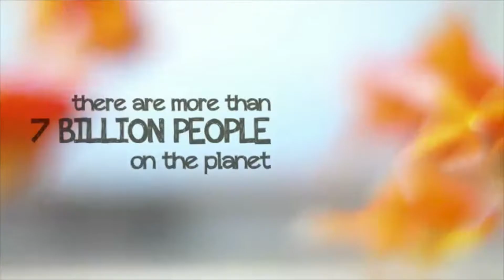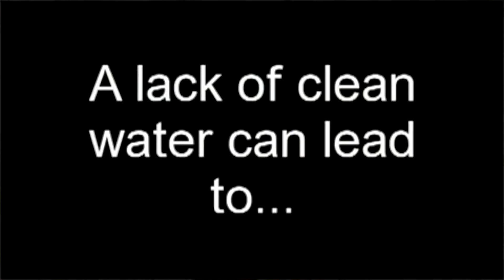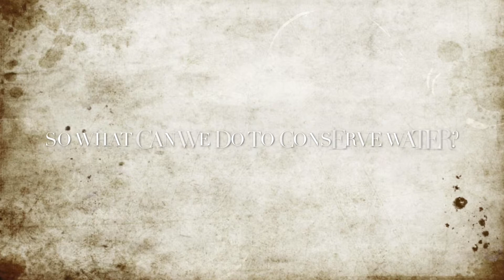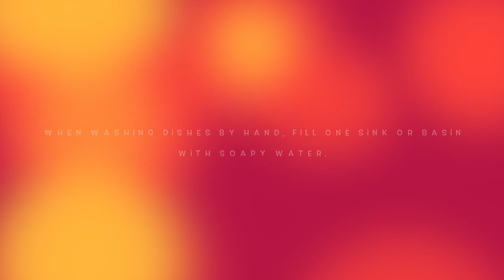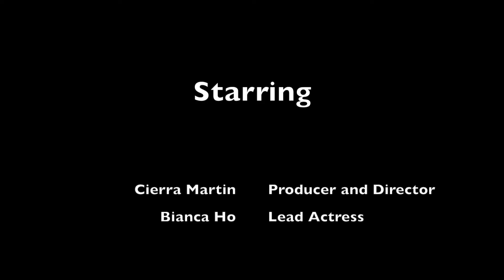Cierra's Global Environmental Health Video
Awareness about the lack of access to water and ways we can conserve and better sustain our usage of water.